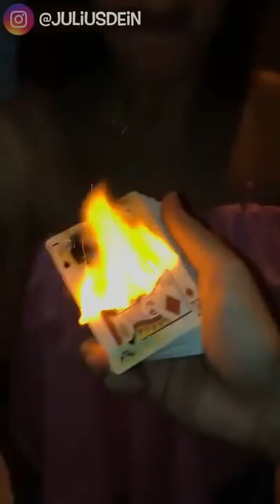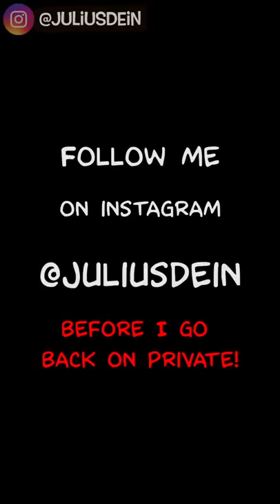Ảo thuật đường phố